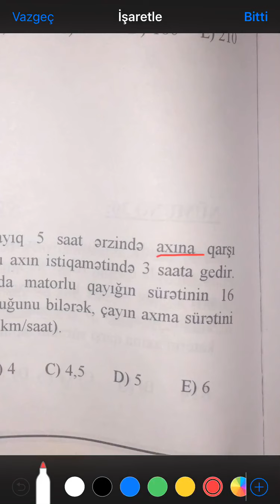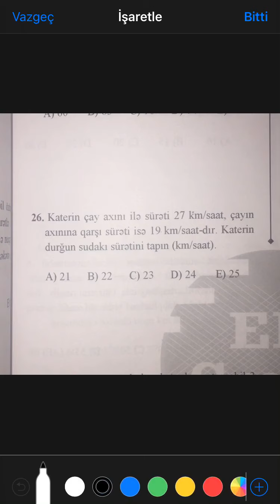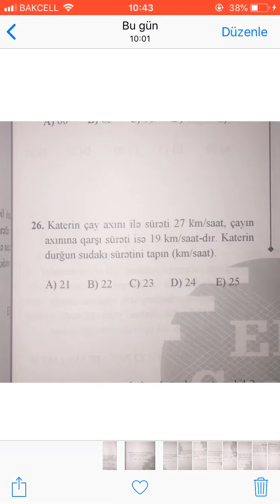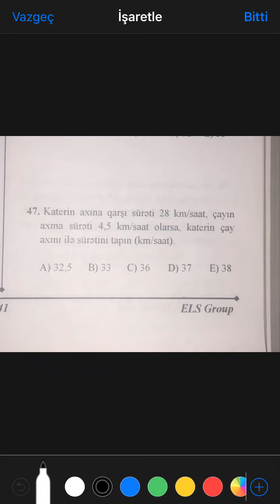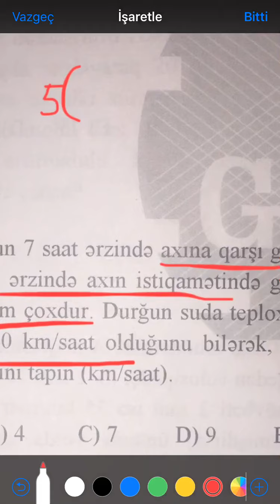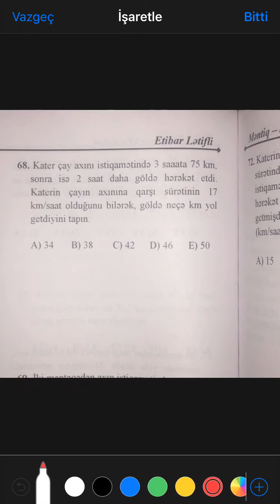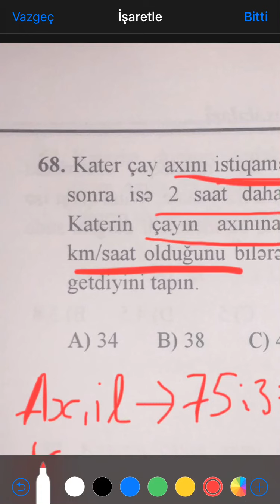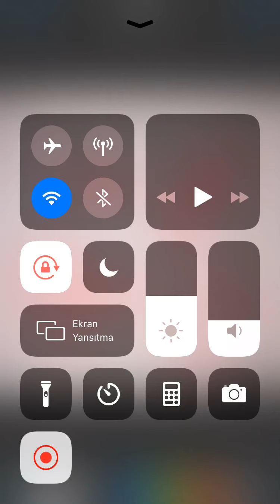Kater meseleleri(test izahi)